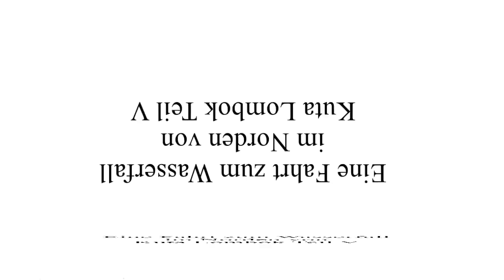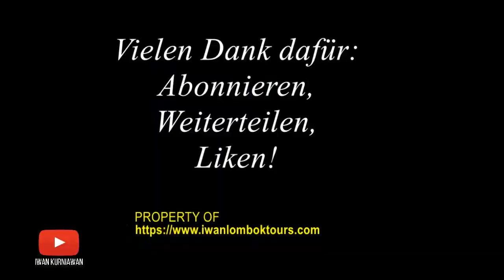Vlog 103 Auf der Fahrt zu den Wasserfällen Sendang Gila Tiu Kelep im Norden über Sembalun Teil V.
Vlog 103 Auf der Fahrt zu den Wasserfällen Sendang Gila und Tiu Kelep im Norden über Sembalun Teil V.

Die Fahrt zu den Wasserfällen Sendang Gila und Tiu Kelep
Abfahrt 8:30! Die Fahrt geht nach Norden durch die wunderschöne Küstenlandschaften im west-nordlichen Teil der Insel. Die Landschaften wechseln sich noch mit Reisfeldern-, Dörfer-, Lavasandstrand- und Berglandschaften von Mount Rinjani ab. Ankunft in Bayan: Besichtigung der Wasserfälle Sendang Gila und Tiu Kelep nach der wunderschönen Wanderung durch den Regenwald. Weiterfahrt zu dem traditionellen Dorf Bayan und anschließend zu der ältesten Moschee auf Lombok, die im 14. Jahrhundert zur Verbreitung der Islam Religion auf Lombok aufgebaut wurde.Vielen Dank und bis zu den nächsten Folgen.

Viel Glück!